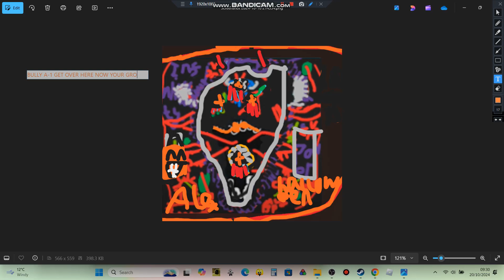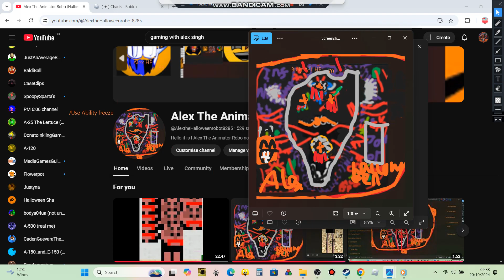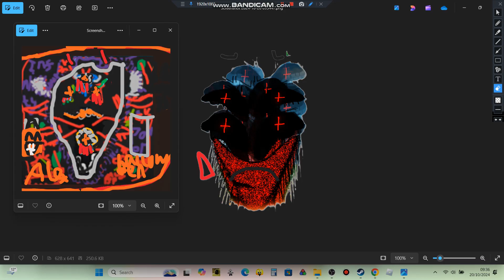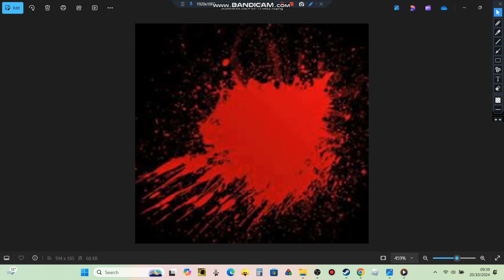Alex VS Bully A-1 (GOOD ending)